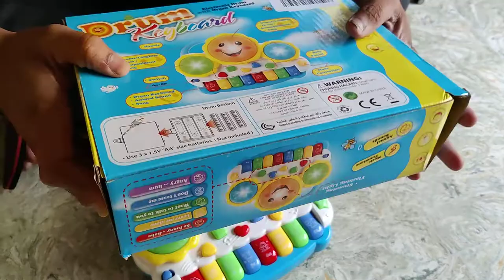Prime Deals Drum Keyboard Musical Plastic Toys With Flashing Lights | Toys For 6 Months old Baby